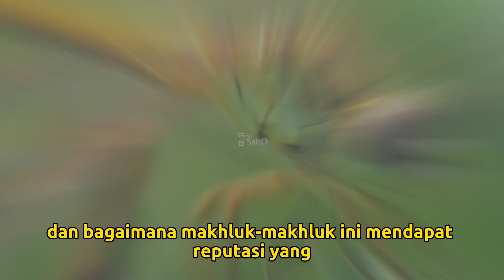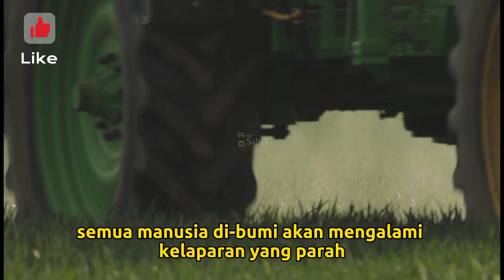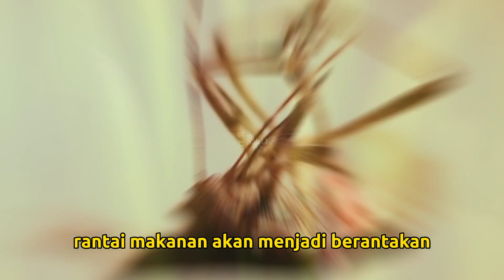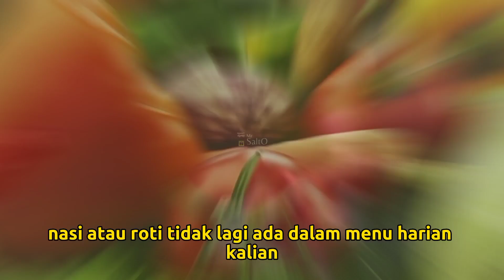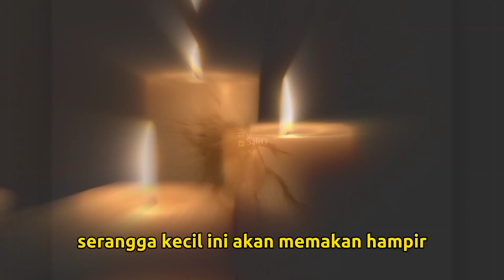Apa Yang Akan Terjadi Jika Semua Serangga Lenyap Dari Dunia?